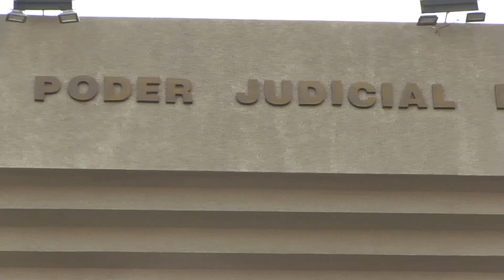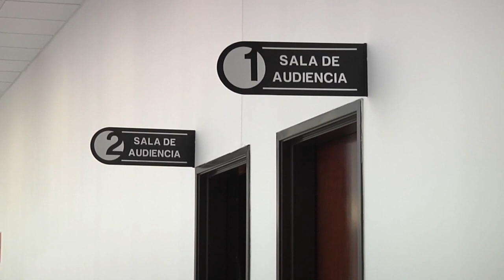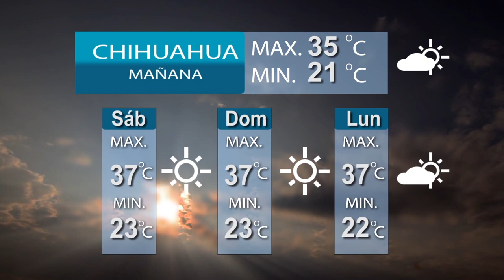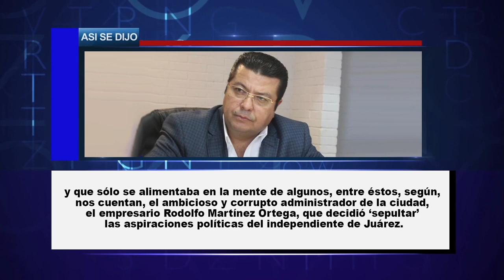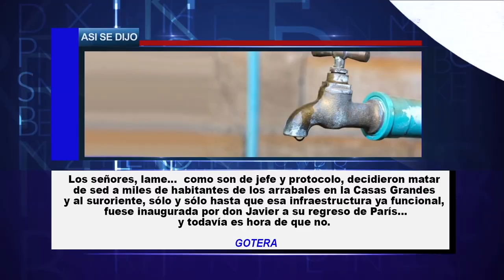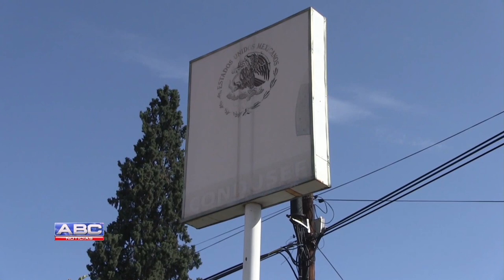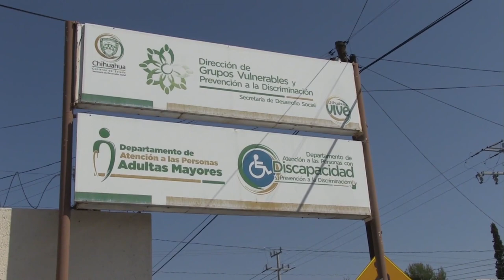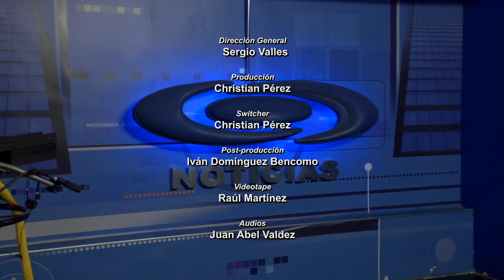Abc Noticias 27 de junio, 2017